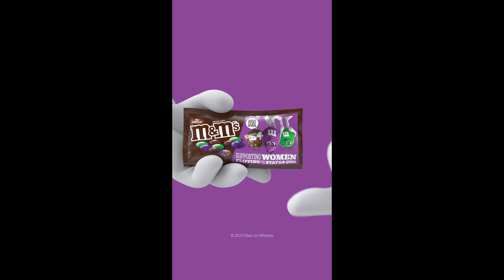M&M's flipped packs (short) (2023, USA)